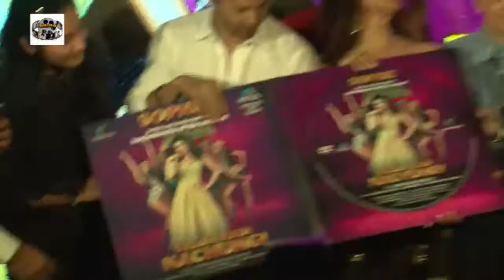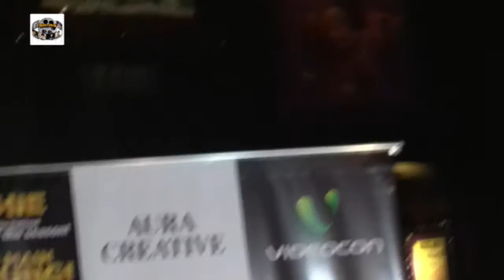Varun Dhawan & Neil Nitin Mukesh At Launch Of Sophie Chodry’s New Single SAJAN MAIN NACHUNGI 3